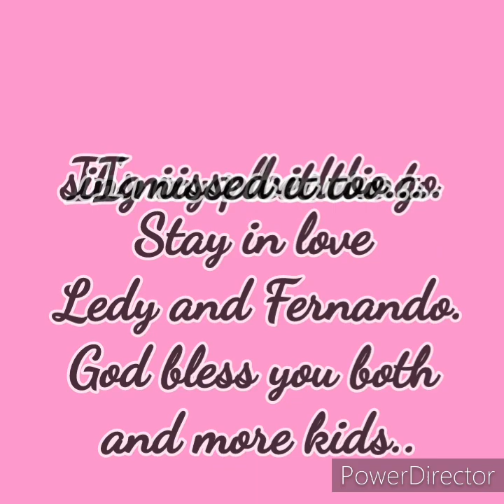PANUNUMPA COVER...A Wedding Singer! enjoy and don't forget to subscribe...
I was just invited to sing in a wedding...
thanks for the support guys mwaaahuuuggss..

Hangad is the self-titled album of the Philippine-based vocal ensemble Hangad. It contains singles "pananatili" and "Panunumpa". the latter of which was popularized by pop singer CAROL BANAWA.

original singer: Carol Banawa
cover singer: Venus Evangelista